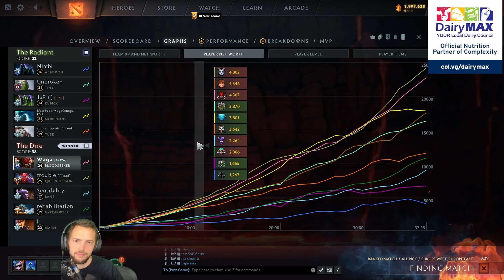DUO Q RANKED WITH DENDI!!! - BLOODSEEKER CARRY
WAGA WAGAMAMA  DOTA 2  WTF FUNNY 7.32C PATCH UPDATE NEW BS BLOODSEEKER DENDI QOP QUEEN OF PAIN RANKED MMR MATCHMAKING IMMORTAL CLIMB GAMEPLAY DENDI DENDIMON